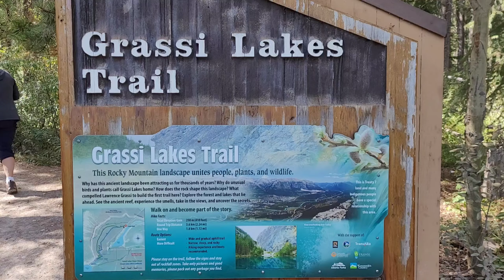Hiking @ Grassi Lake Canmore Alberta